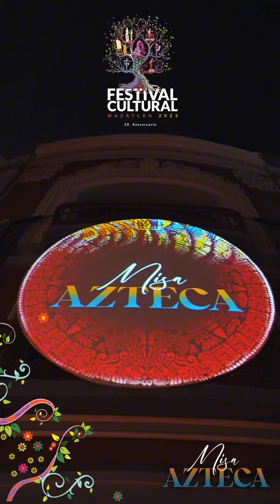Misa Azteca, concierto majestuoso, divino y espiritual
Misa Azteca se presentó en el gran inicio del Festival Cultural Mazatlán en el Teatro Ángela Peralta.